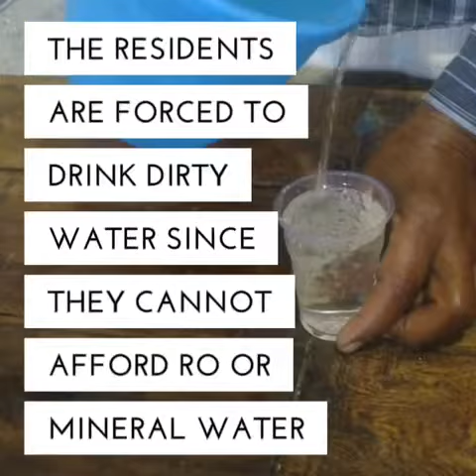Mankapur hopes to vote for clean drinking water this UP election